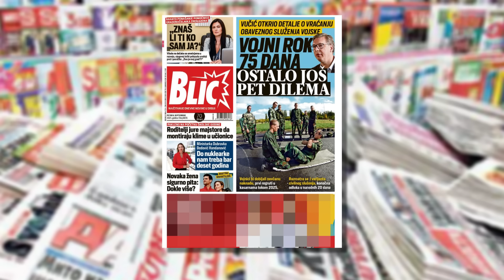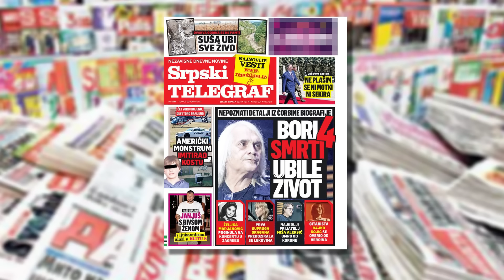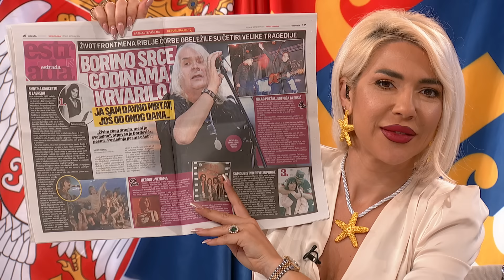Novo jutro-Jovana-Uglješa Mrdić,Radomir Hadzibabić,Aleksandar Gajović-2.deo-06.09.2024.